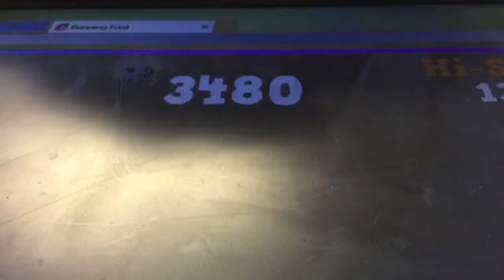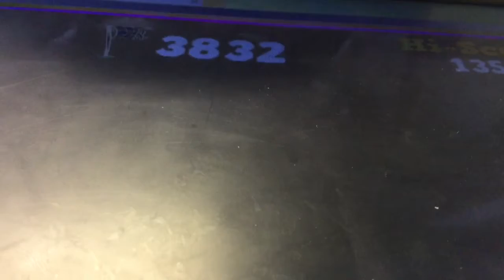NEW HIGHSCORE ON RUNNING FRED ( 5008 )